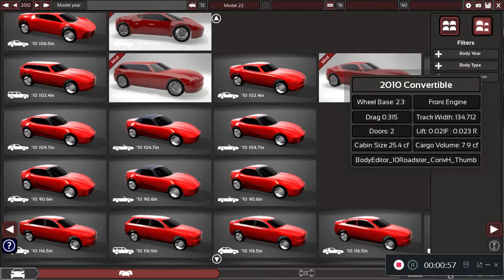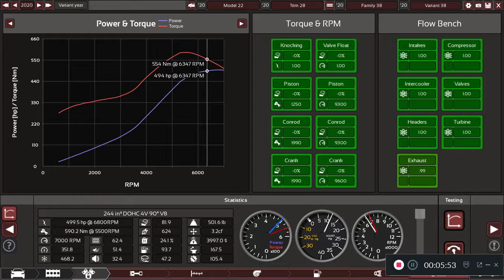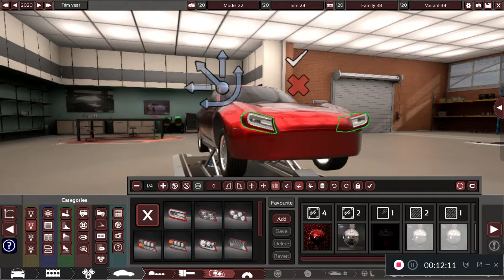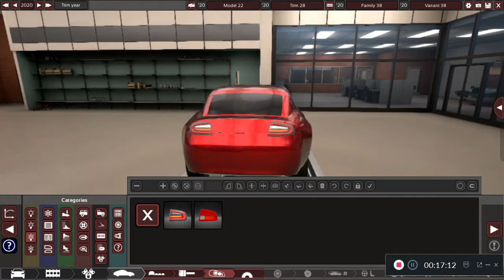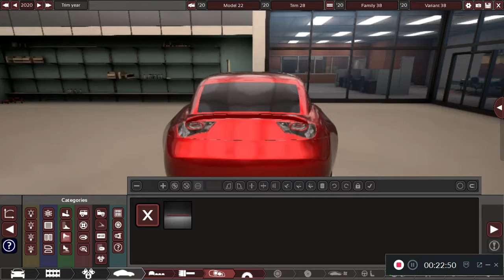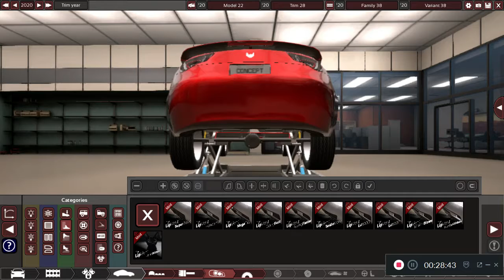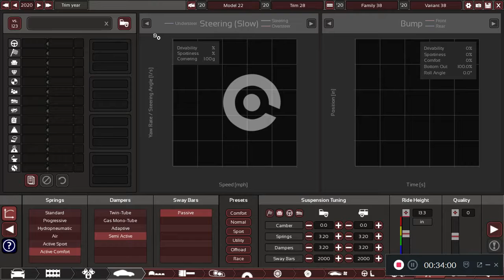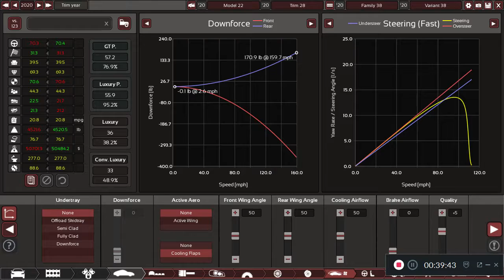Automation- Trident ST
Today, I'll be starting another car company, Trident. Trident is a luxury super car company. Hope you enjoy!